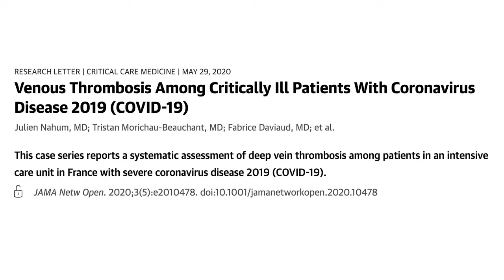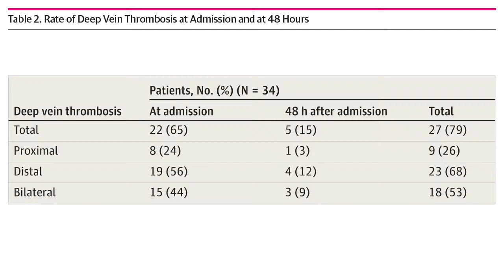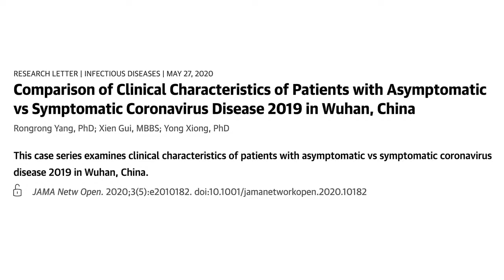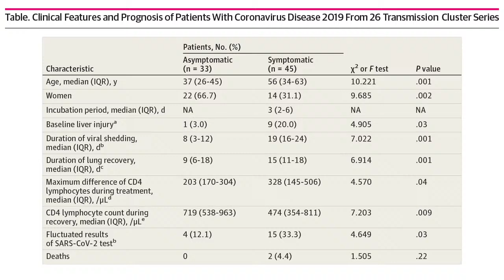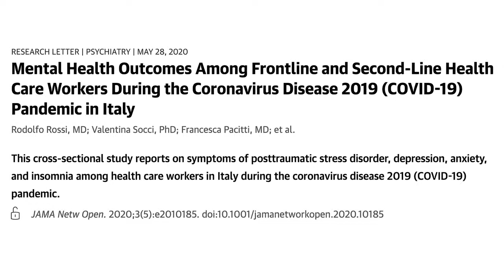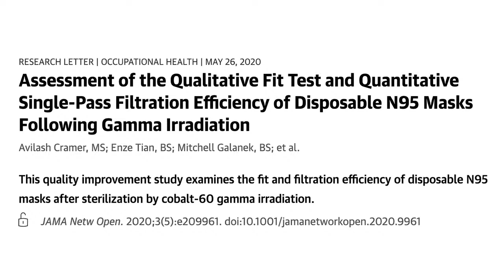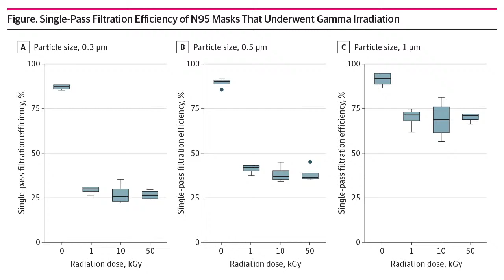Venous Thrombosis, Asymptomatic vs Symptomatic COVID-19 Patients, Coronavirus Mental Health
JNOLive June 2, 2020 3pm CST

Tristan Morichau-Beauchant, MD joins JAMA Network Open Editors to discuss a case series that reports a systematic assessment of deep vein thrombosis among patients in an intensive care unit in France with severe coronavirus disease 2019 (COVID-19).

Articles discussed in this episode:
0:22 Venous Thrombosis Among Critically Ill Patients With Coronavirus Disease 2019 (COVID-19)

13:02 Comparison of Clinical Characteristics of Patients with Asymptomatic vs Symptomatic Coronavirus Disease 2019 in Wuhan, China

15:28 Mental Health Outcomes Among Frontline and Second-Line Health Care Workers During the Coronavirus Disease 2019 (COVID-19) Pandemic in Italy

19:23 Assessment of the Qualitative Fit Test and Quantitative Single-Pass Filtration Efficiency of Disposable N95 Masks Following Gamma Irradiation